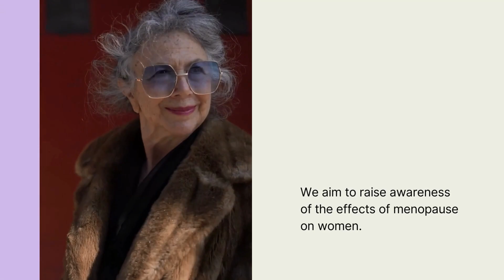infallible tips to alleviate menopause symptoms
in this video I bring to you how to relieve the symptoms of menopause and the third tip is the best, I present you the natural supplement menorescue a product that is helping thousands of women to go through this phase more lightly.

Sensoril is an advanced and patented form of Ashwagandha.

Greenselect Phytosome is a green tea extract without caffeine, it helps to accelerate metabolism, reduce fat storage

Rhodiola Rosea is a plant found in mountainous areas of Asia and Europe. Promotes cognitive function, regulates body temperature, increases energy, improves mood, improves muscle performance

Schisandra is a vine-like plant native to China that produces purple-red fruits. It helps to have a restful sleep, relieves hot flashes and night sweats, supports cognitive health and memory, improves mood, promotes energy, increases muscle strength and more.

Imagine how good it’ll be to finally be rescued
of the menopausal roller coaster.

get 2 FREE bonuses

01- 17 smoothies for
hormonal harmony

02- A
menopausal mentality

try today MENORESCUE

one product with 180 days warranty.